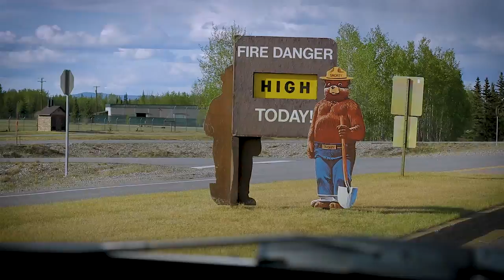Chena Lakes, Alaska - Spring Adventure Series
First trip to the lake this spring. Ice caps are gone and bank fishing is on! In Fairbanks, Alaska, we're a millennial couple that enjoy's making short films, funny compilations and Alaskan adventures. We hope to inspire and motivate others to follow their dreams and have fun while doing it!

To hire us for media and film services, please visit our